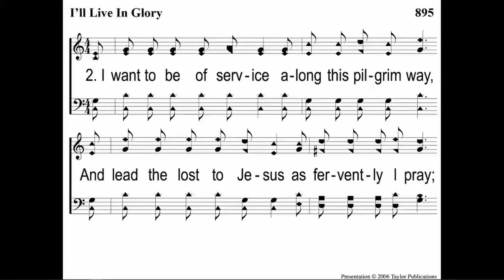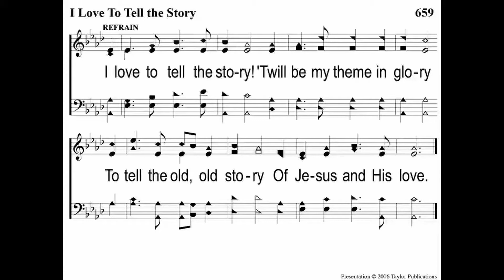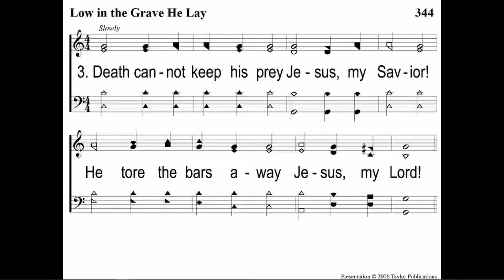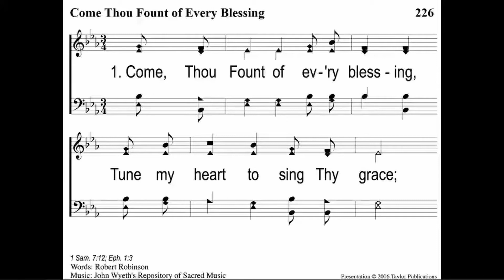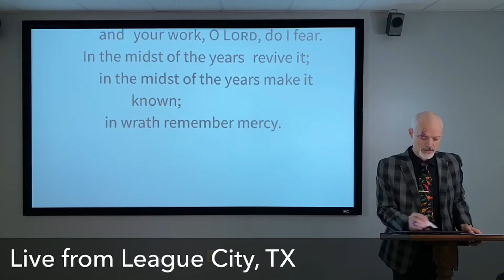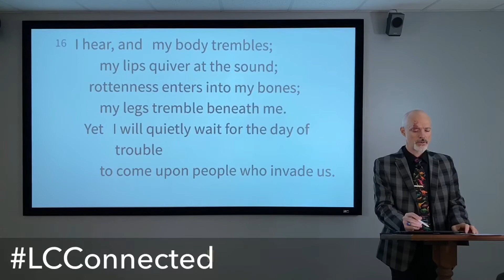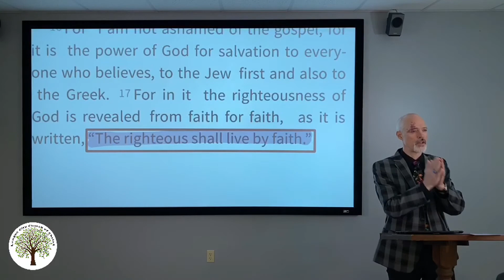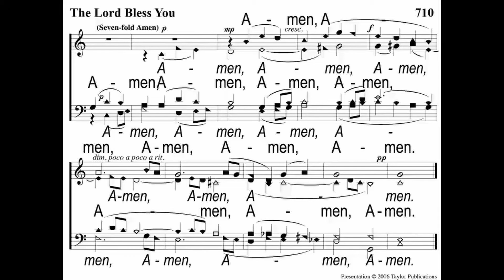Sunday 4/5/2020 10am Worship – League City Church of Christ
Happy Sunday! Thank you for joining us! Be sure to say hello or post a photo in the comments with the hashtag, LCConnected, so we know you're here!

𝙃𝙚𝙧𝙚'𝙨 𝙩𝙝𝙚 𝙤𝙪𝙩𝙡𝙞𝙣𝙚 𝙛𝙤𝙧 𝙩𝙤𝙙𝙖𝙮:

𝗦𝗼𝗻𝗴𝘀
- I'll Live in Glory
- Sing to Me of Heaven

𝗪𝗲𝗹𝗰𝗼𝗺𝗲 (𝗖𝗼𝗿𝘆 𝗠𝘆𝗲𝗿𝘀)

𝗦𝗼𝗻𝗴
- Low in the Grave He Lay

𝗟𝗼𝗿𝗱'𝘀 𝗦𝘂𝗽𝗽𝗲𝗿 (𝗖𝗼𝗿𝘆 𝗠𝘆𝗲𝗿𝘀)

𝗟𝗲𝘀𝘀𝗼𝗻: 𝗧𝗵𝗲 𝗥𝗶𝗴𝗵𝘁𝗲𝗼𝘂𝘀 𝗦𝗵𝗮𝗹𝗹 𝗟𝗶𝘃𝗲 𝗯𝘆 𝗙𝗮𝗶𝘁𝗵, 𝗣𝗮𝗿𝘁 𝟮 (𝗧𝘆𝗹𝗲𝗿 𝗬𝗼𝘂𝗻𝗴)

𝗦𝗼𝗻𝗴𝘀
- How Beautiful Heaven Must Be

𝙉𝙪𝙢𝙗𝙚𝙧𝙨 𝟲:𝟮𝟰-𝟮𝟲

𝟮𝟰 𝙏𝙝𝙚 𝙇𝙤𝙧𝙙 𝙗𝙡𝙚𝙨𝙨 𝙮𝙤𝙪 𝙖𝙣𝙙 𝙠𝙚𝙚𝙥 𝙮𝙤𝙪;
𝟮𝟱 𝙩𝙝𝙚 𝙇𝙤𝙧𝙙 𝙢𝙖𝙠𝙚 𝙝𝙞𝙨 𝙛𝙖𝙘𝙚 𝙩𝙤 𝙨𝙝𝙞𝙣𝙚 𝙪𝙥𝙤𝙣 𝙮𝙤𝙪 𝙖𝙣𝙙 𝙗𝙚 𝙜𝙧𝙖𝙘𝙞𝙤𝙪𝙨 𝙩𝙤 𝙮𝙤𝙪;
𝟮𝟲 𝙩𝙝𝙚 𝙇𝙤𝙧𝙙 𝙡𝙞𝙛𝙩 𝙪𝙥 𝙝𝙞𝙨 𝙘𝙤𝙪𝙣𝙩𝙚𝙣𝙖𝙣𝙘𝙚 𝙪𝙥𝙤𝙣 𝙮𝙤𝙪 𝙖𝙣𝙙 𝙜𝙞𝙫𝙚 𝙮𝙤𝙪 𝙥𝙚𝙖𝙘𝙚.

Online Giving is now available. If that is of interest to you, be sure to check out the Online Giving tab on our We have information on how to get setup via the web or mobile app. You can still mail in a check or drop it by the church office during regular hours.

*This service was pre-recorded*